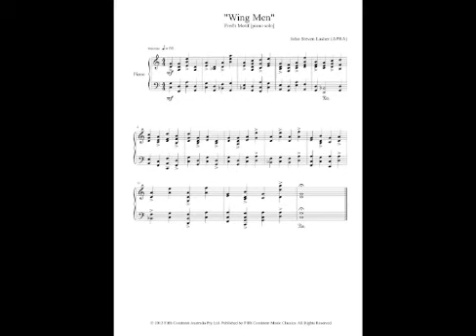Music from "Wingmen". Fred's Motif. Composed by John Steven Lasher.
I began work in 2012 on the music for "Wingmen" after re-reading Ensan Case's much lauded novel, which I initially read when it was originally published in 1979, in the sincere hope that it might eventually be produced as a motion picture.

Fred Trusteau has been assigned to VF-20: a squadron of fighter pilots. He is young, enterprising, intelligent and handsome in a wholesome sort of way. With his personable manner he soon earns the respect of his shipmates, who nickname him "Trusty." There is a bit of swagger, of self-assurance, in his stance.

In composing this short motif for solo piano I thought of several American and British actors who might best portray "Trusty" should a film be made. They are listed in alphabetical order. All of them have played at least one gay role in a film or television series. Chris Evans and Zachary Quinto are openly gay.